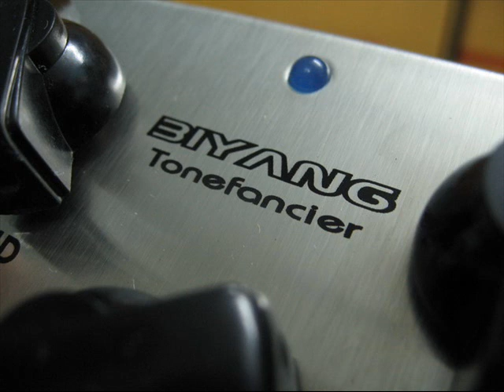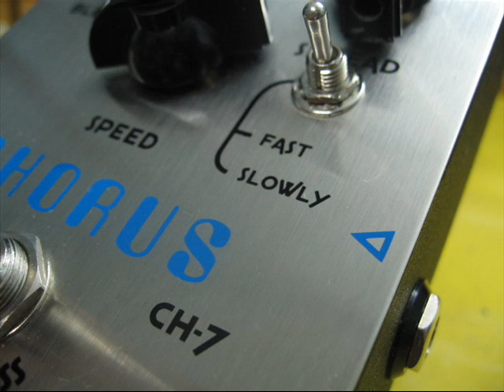Track 02 Biyang Chorus slowly mode by bbling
Track 02 : Biyang Chorus by bbling
Mode : Fast

Records at Sound 'En (Rama III)